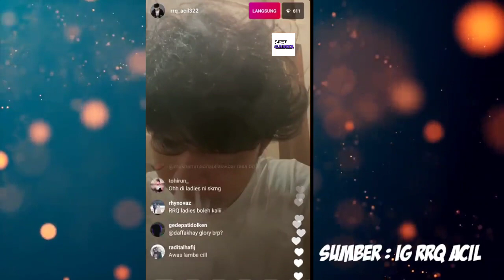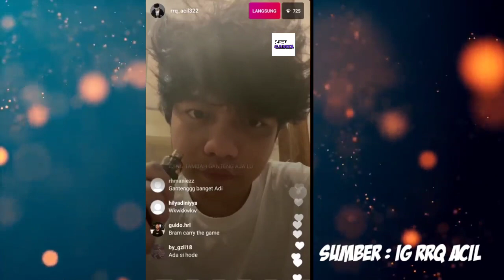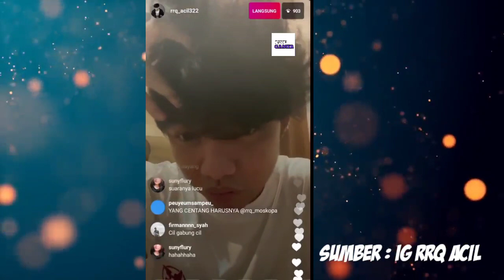RRQ ACIL TIDAK MELATIH RRQ DI MPL SEASON 8